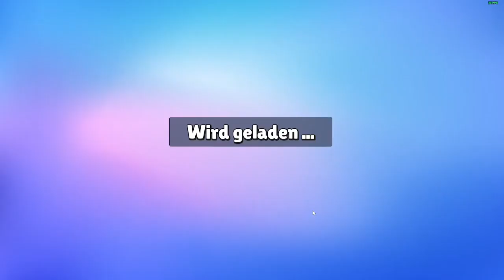Nach Langer Zeit Wieder | Stumble Guys #8 | Deu/Ger | Jan Meyer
⬇️ ᴏꜰꜰɴᴇɴ ⬇️

⌨️ | ᴅɪꜱᴄᴏʀᴅ
➡️ | Jan Meyer#3750